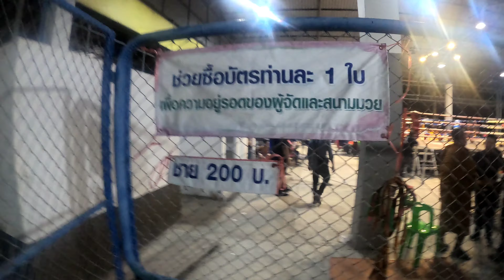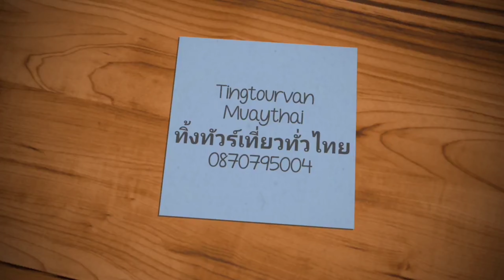5/10/63 หน้า-หลัง"ฉลามชล สามารถพยัคฆ์อรุณยิม VS น็อตใหม่ ส.วริษฐา"อ.ศรีประจันต์ จ.สุพรรณบุรี